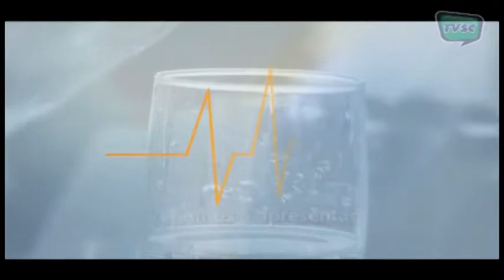SAÚDE EM DIA 13 09 13